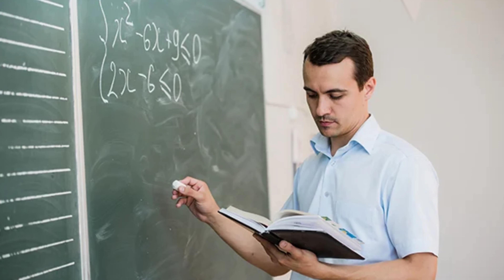Self Development | Tamil | The art of Leadership series.